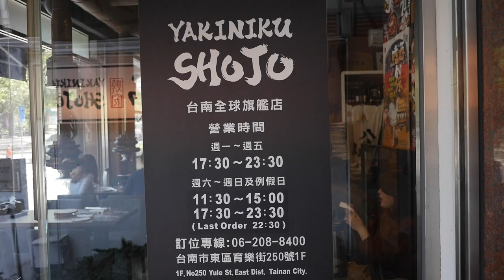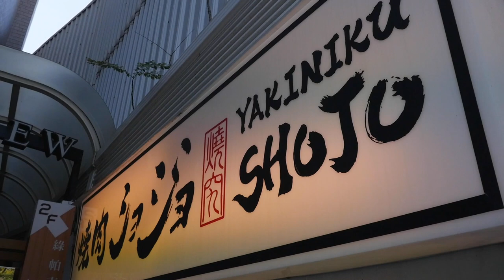日本人🇯🇵愛吃台南的燒肉！台灣高鐵非常舒服。焼肉ショジョ Yakiniku SHOJO太好吃！台湾南部/台南の焼肉屋が最高すぎた。台南市東區育樂街250號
【焼肉ショジョ Yakiniku SHOJO】
📍台南市東區育樂街250號
平日
17:30～23:30
土日
11:30～15:00
17:30～23:30
🚉台南駅
相機： Panasonic Lumix GH4＋CANON EOS 60D
喜歡：喝酒、美食、旅遊、看小說（森博嗣、村上春樹）